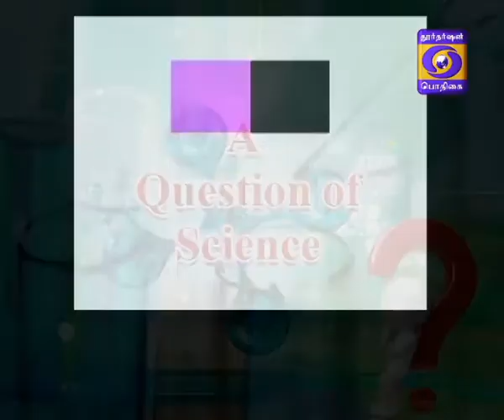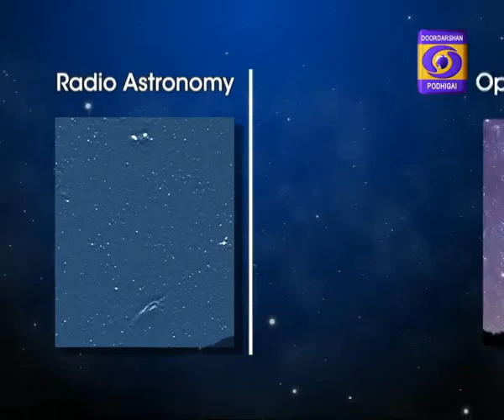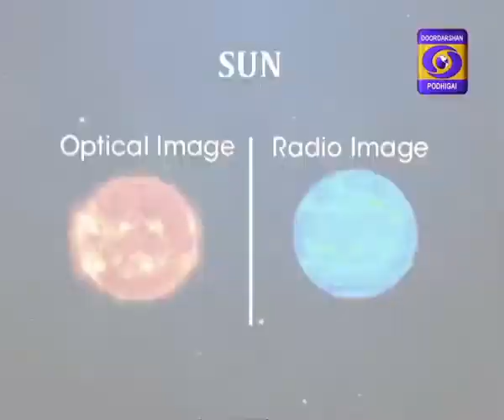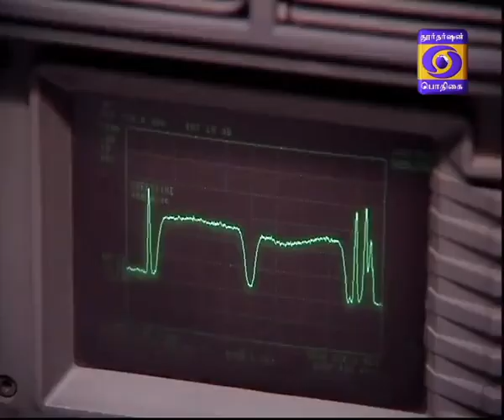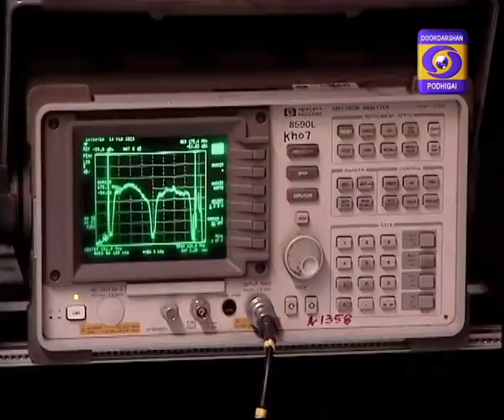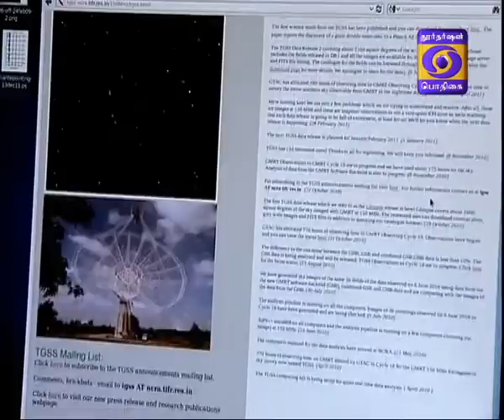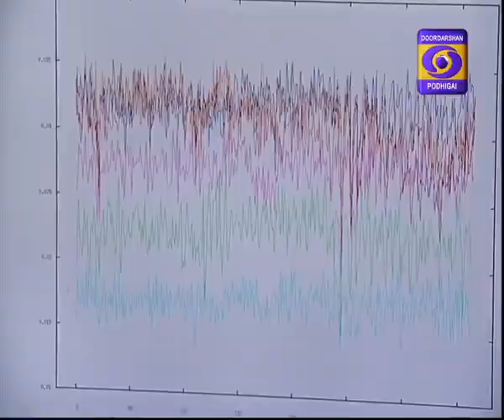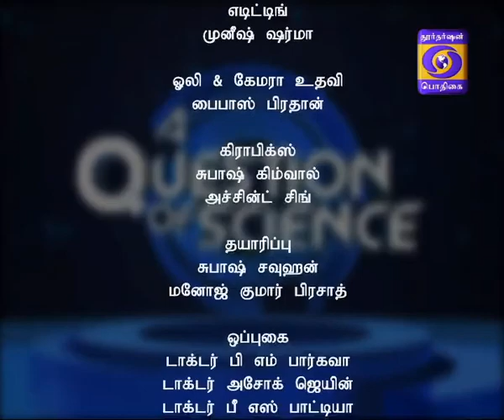A QUESTION OF SCIENCE EP 9 23- 1- 2018